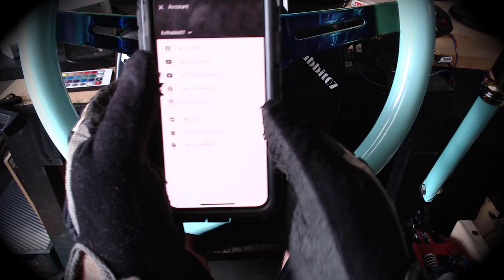Thank you for 1000+ sub!!!!!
Thank you for all the support and coming back for the uploads!!